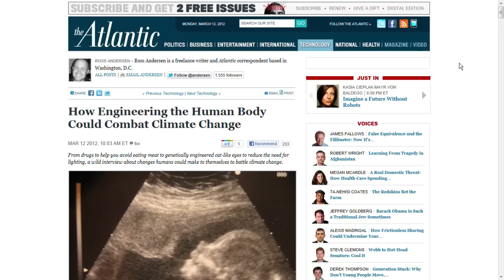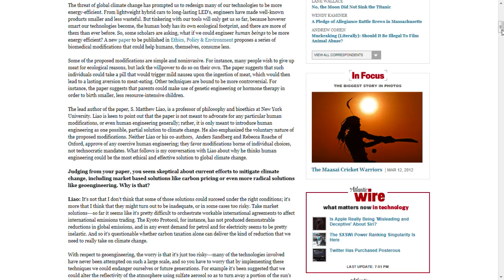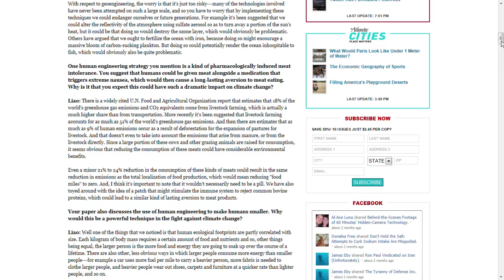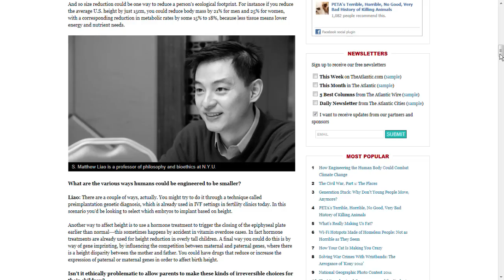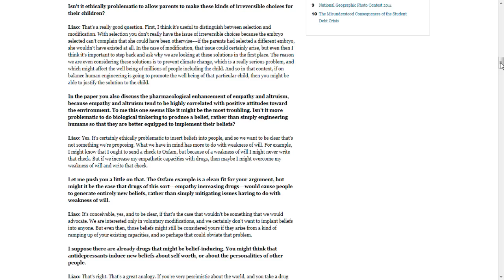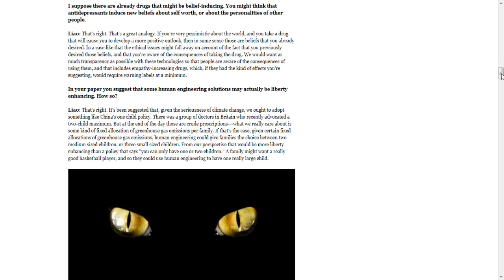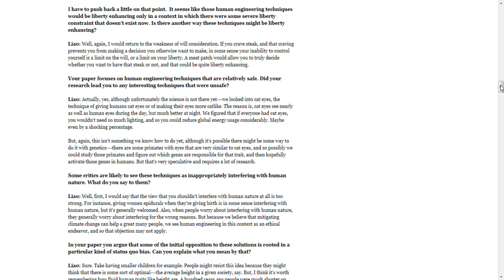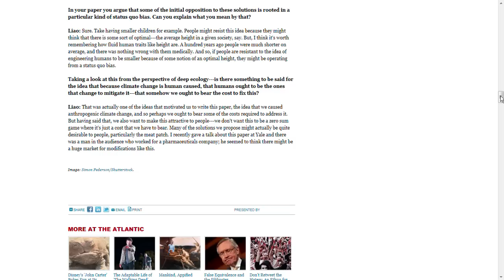Engineering the Human Body to Combat Climate Change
The threat of global climate change has prompted us to redesign many of our technologies to be more energy-efficient. From lightweight hybrid cars to long-lasting LED's, engineers have made well-known products smaller and less wasteful. But tinkering with our tools will only get us so far, because however smart our technologies become, the human body has its own ecological footprint, and there are more of them than ever before. So, some scholars are asking, what if we could engineer human beings to be more energy efficient? A new paper to be published in Ethics, Policy & Environment proposes a series of biomedical modifications that could help humans, themselves, consume less.

Some of the proposed modifications are simple and noninvasive. For instance, many people wish to give up meat for ecological reasons, but lack the willpower to do so on their own. The paper suggests that such individuals could take a pill that would trigger mild nausea upon the ingestion of meat, which would then lead to a lasting aversion to meat-eating. Other techniques are bound to be more controversial. For instance, the paper suggests that parents could make use of genetic engineering or hormone therapy in order to birth smaller, less resource-intensive children.

The lead author of the paper, S. Matthew Liao, is a professor of philosophy and bioethics at New York University. Liao is keen to point out that the paper is not meant to advocate for any particular human modifications, or even human engineering generally; rather, it is only meant to introduce human engineering as one possible, partial solution to climate change. He also emphasized the voluntary nature of the proposed modifications. Neither Liao or his co-authors,  Anders Sandberg and Rebecca Roache of Oxford, approve of any coercive human engineering; they favor modifications borne of individual choices, not technocratic mandates. What follows is my conversation with Liao about why he thinks human engineering could be the most ethical and effective solution to global climate change.